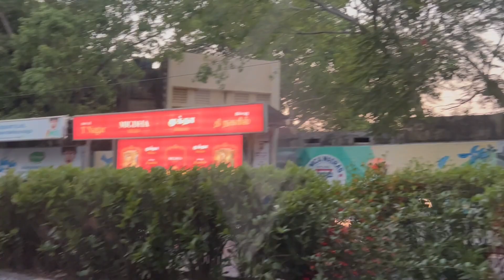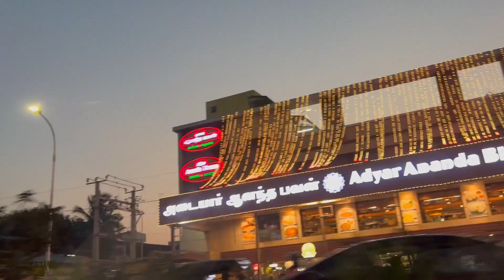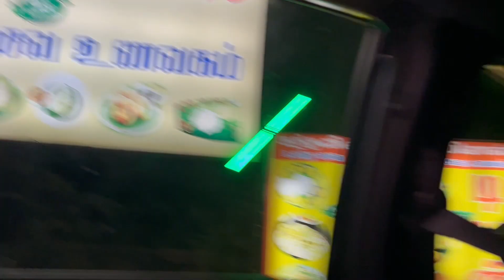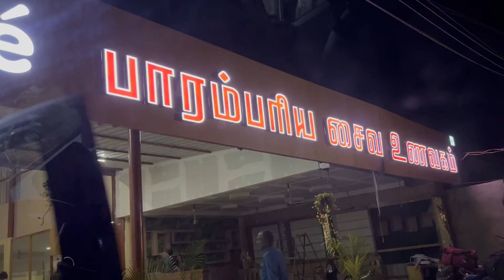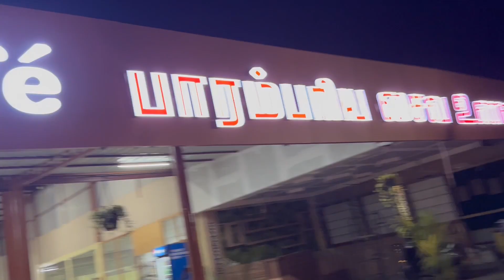| கரூர் கிளம்பியாச்சு | Jolly-ah ஒரு Vlog | Chennai - Karur travel vlog | Tamil travel vlog |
Amazon store
Measuring cup
Glass mixing bowl
Plastic mixing bowl
Ingredient bowls
Ingredient cups
Small glass bowls
Cast iron dosa tawa
Nonstick kadai set
Iron kadai